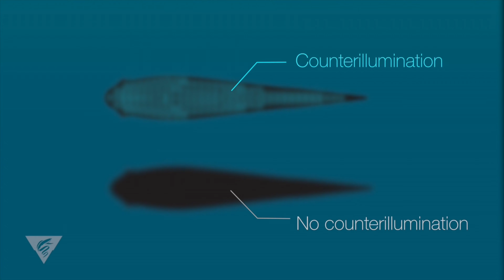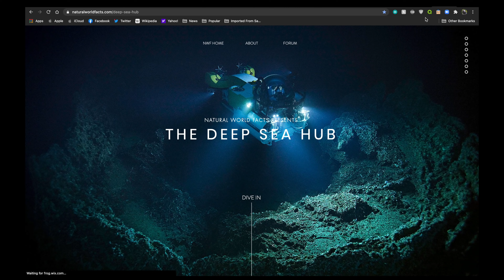Bioluminescence Explained | Lights of the Deep Sea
Bioluminescence in the deep sea is a natural phenomenon present in many deep sea creatures. Bioluminescent twinkling, flashing, pulsating lights are the result of a chemical reaction that produces light energy within the body of an organism. It is a common feature of many marine organisms - a single adaptation uniting vastly different creatures, from bacteria and algae to cephalopods and sharks.

The spindle-shaped body of the firefly squid is covered in bioluminescent organs called photophores that emit a blue-green light. In the case of these shimmering cephalopods, they utilise the adaptation to attract prey such as small fish down in the gloomy mesopelagic zone.

But they also demonstrate another evolutionary phenomenon. Counter-illumination, a form of camouflage in which they light up in varying intensities to match the ambient light around them. For example, they glow brighter as they ascend to shallower waters at night. The colour they emit matches the faint glow of moonlight from the surface, meaning they can blend in with their surroundings whether it is dark or light, and hide themselves from predators. In much of the open ocean there is no concealment, so animals must adapt to be able to hide in the wide open. This unique skill is helped by the fact that firefly squid are the only cephalopods to see in colour, so they are able to distinguish between the ambient light and their own bioluminescence.

Firefly squid gather at the surface in large numbers from March until May during their spawning season. Here at Toyama Bay in Japan, they bathe the beaches in an eerie blue glow, lighting up particularly bright in order to attract a mate.
However, not all bioluminescent creatures are able to produce their own light themselves.

00:00 - Introduction
00:41 - What is Bioluminescence?
02:01 - Bioluminescent Creatures
02:42 - Bioluminescence in the Firefly Squid
03:07 - How Counter-illumination Works
03:54 - Firefly Squid Spawning
04:13 - Symbiotic Bioluminescent Bacteria
04:25 - Bioluminescence in Anglerfish
05:22 - How Bioluminescence Works
05:58 - Bioluminescence in the Green Bomber Worm
06:12 - Why is Bioluminescence Blue?
06:49 - Bioluminescence in the Bloody-Belly Comb Jelly
07:01 - Why do Deep Sea Creatures have Large Eyes?
07:36 - Conclusion
08:02 - The Deep Sea Hub

Video sources:
- MBARI
- OceanX
- David Attenborough's Light on Earth
- EVNautilus